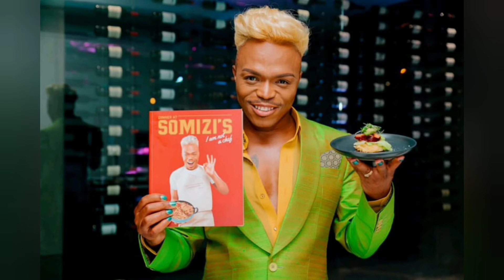Somizi gushes over daughter she turned 26th birthday